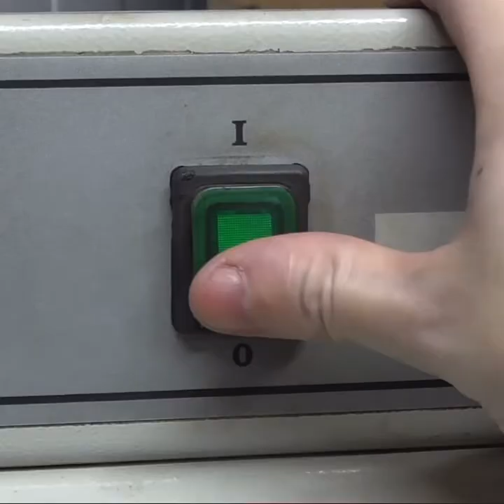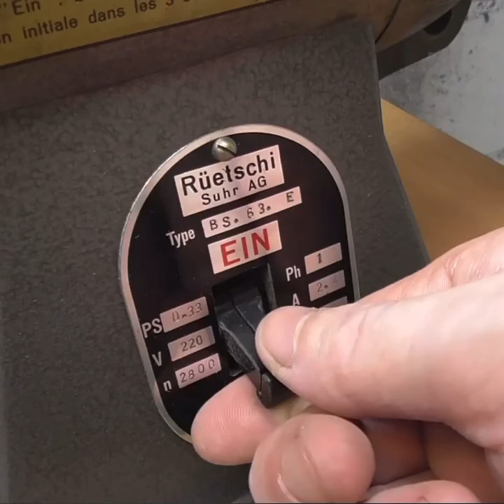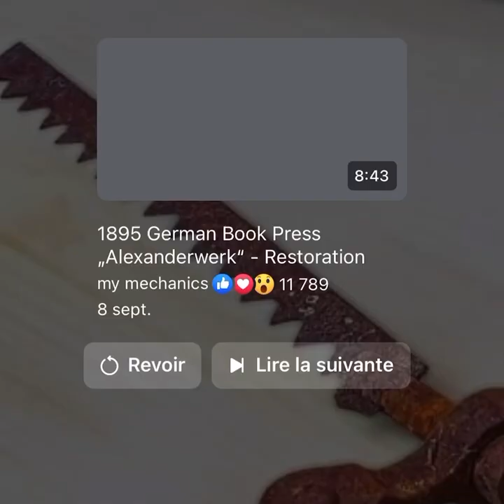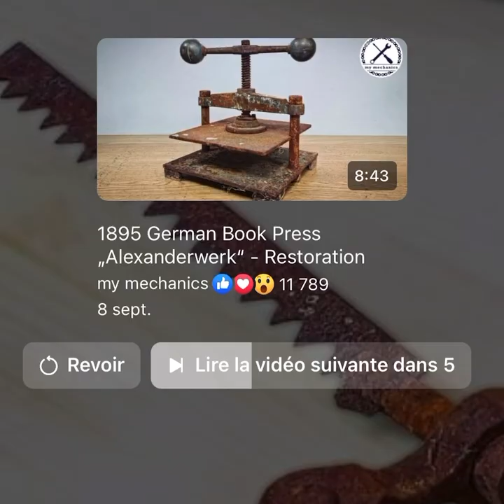In this video i'm restoring an antique broken hacksaw.